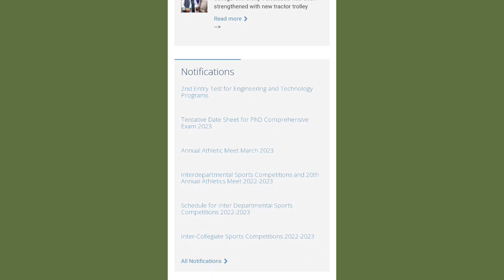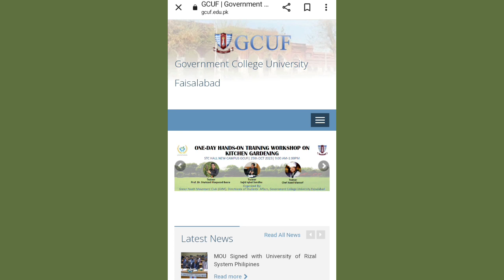GCUF Admission 2023 Open Again|GC University Faisalabad Bs Admission 1st Semester 5th Semester 2023